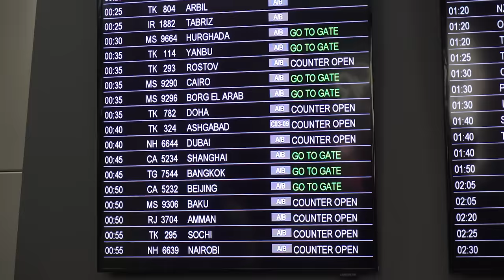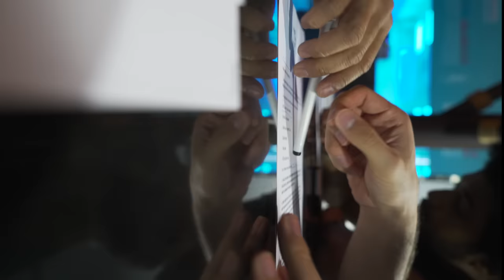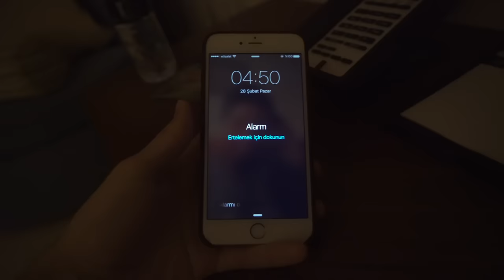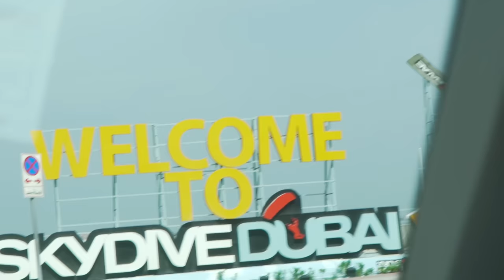1 MİLYON ABONEYE ÖZEL VİDEO!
Ben Orkun Işıtmak ve bugün 1 Milyon aboneye ulaştım , 4 yıllık bir maceranın sonunda. Çok mutlu ve heyecanlıyım. Bu yolda yanımda olduğunuz için hepinize sonsuz teşekkür ediyorum. ^^

Merhaba Ben Orkun Işıtmak! Youtube kanalımda birbirinden komik sosyal deney,eğlence, ve hayatımı paylaştığım vloglar/videolar üretiyorum.